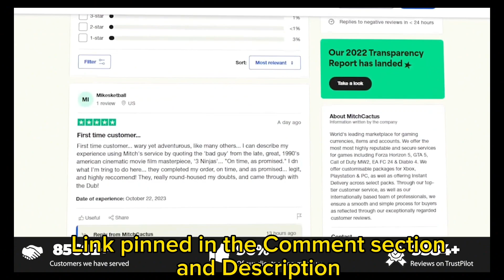Forza Horizon 5 Money Glitch 2025 update